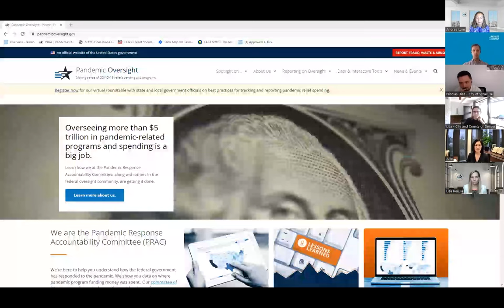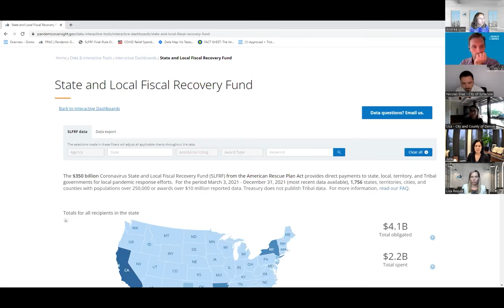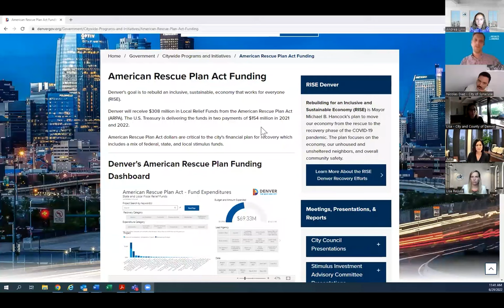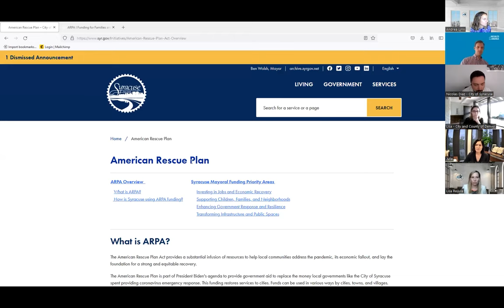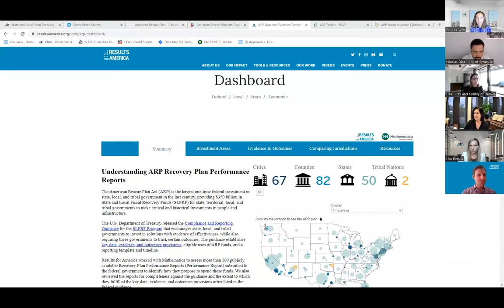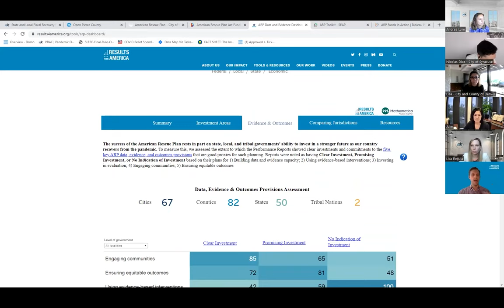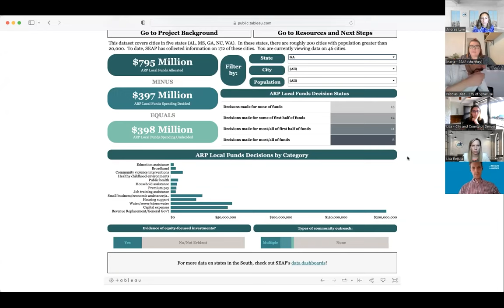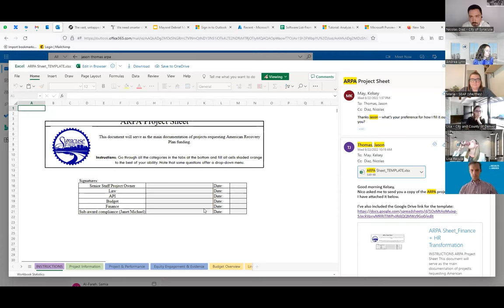How are state and local governments tracking pandemic relief funds?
Our panelists discuss features of their transparency websites, challenges and lessons learned in tracking State and Local Fiscal Recovery Fund (SLFRF) expenditures, and best practices for increasing
transparency into government spending.

Panelists include:

Maria Filippelli, Data Director at the Southern Economic Advancement Project

Julie Demuth, Assistant Director, Budget & Performance for Pierce County, Washington

Zachary Markovits, Vice President and Local Practice Lead at Results for America

Lisa Martinez-Templeton, Chief Economist for the Denver Department of Finance

Nicolas Diaz Amigo, Chief Innovation & Data Officer for the City of Syracuse, New York